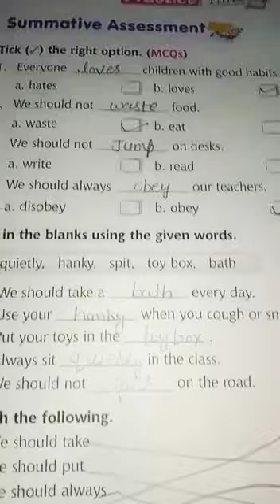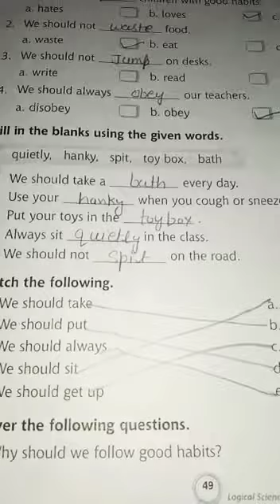Good habits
1st Science By Beena Madam